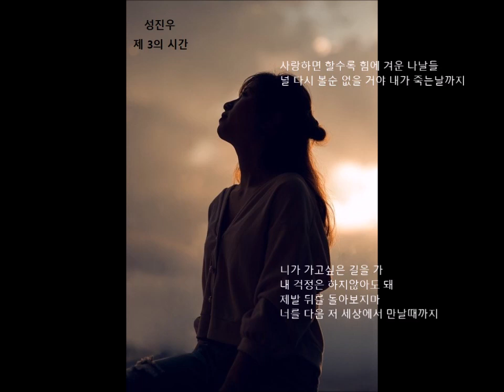성진우 - 제 3의 시간 🎧